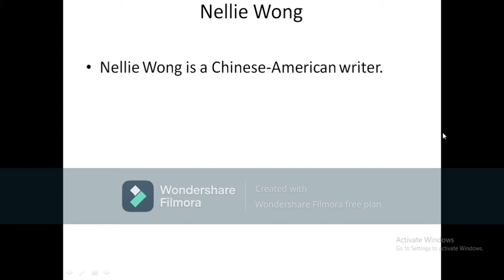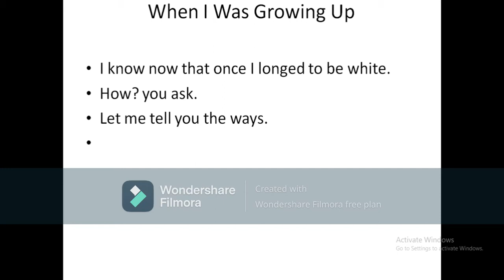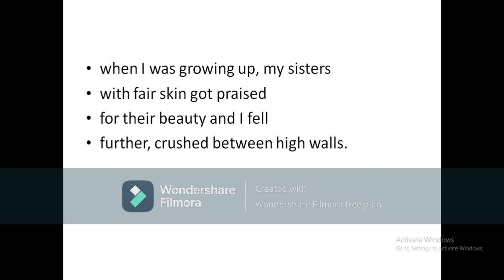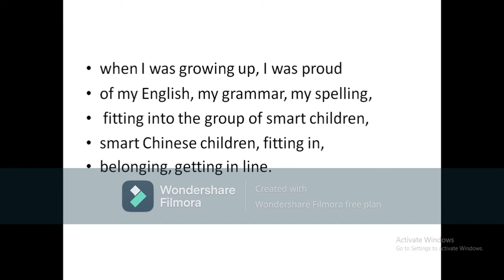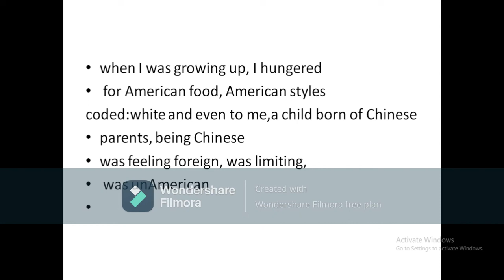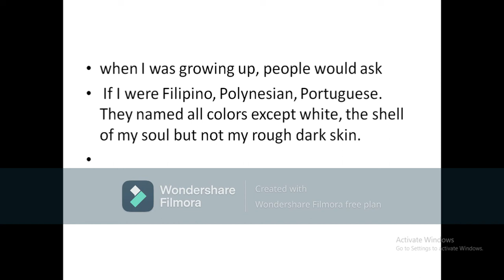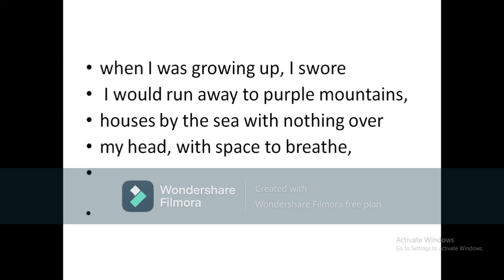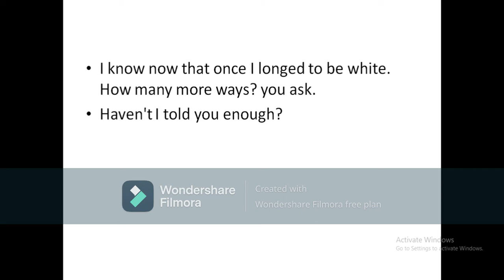When I Was Growing Up by Nellie Wong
Line by line explanation
For III Sem. B.A/B.Sc, Calicut University
*Vinodkumar *Learners'Centre *WhenIWasGrowingUp *NellieWong